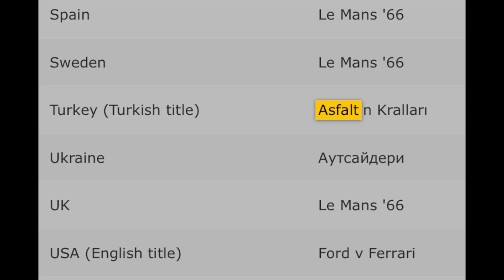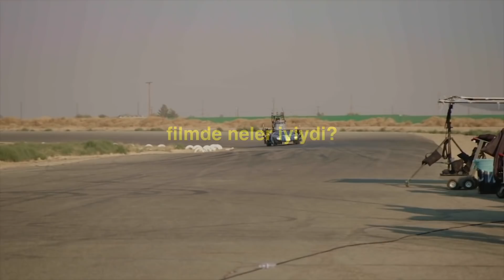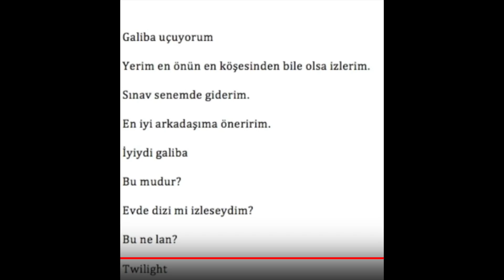FORD v FERRARI | İnceleme (2019)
Ford ve Ferrari'nin çılgın kapışmasını anlatan ve 15 Kasım'da vizyona giren Asfaltın Kralları filmini inceledik. Christian Bale ve Matt Damon abilerimiz yine çok iyi.

Kanalın sesi Can Başak'ın oyununa bilet için (Boşlukta Kal Böyle Çok Güzelsin)

Son 10 yılda Hollywood’un konu bulmakta zorlandığı bir hayli ortada. Yapımcılar neredeyse tüm dünyaya hitap edecek risksiz filmler yapmaya çalışıyor. Bu filmlere çok para konuluyor ve filmler vizyona girmeden önce farklı gruplara izletilip bu grupların düşüncelerine göre şekillendiriliyor. Bu yüzden de filmlerin hepsi birbirine benziyor. Riskli veya herkese hitap etmeyen filmlerse büyük gişe filmlerinin arasında gişede kendilerine yer bulamıyor. Bugünkü filmimiz Ford v Ferrari’yse iyi oyuncu kadrosu ve gerçek hikayesiyle gerçekten ilgi çekici. Film 100 milyon dolara çekilmiş. Bu ortalama bütçeli bir süper-kahraman filmine eşdeğer. Günümüzde gişe filmi sayılmayan ve özellikle çocuklara hitap etmeyen bir drama/yarış film için bu çok yüksek bir rakam .
Filme geçmeden önce ekstra iki yarış filmi önermek istiyorum. Yarış filmi dendiğinde aklınıza sadece erkeklerin seveceği boş filmler gelmesin. İzlemenizi önerdiğim Rush, durumun böyle olmadığını çok iyi kanıtlıyor. Film çok iyi bir hikayeye ve inanılmaz yarış sahnelerine sahip. Senna belgeseliyse sarsıcı bir gerçek hikayeyi inanılmaz etkileyici bir şekilde şekilde anlatıyor.
Artık Ford v Ferrari’ye veya Türkçe adıyla Asfalt’ın Kralları -Lütfen Türkiye’de Makas Atmış Herkes Bu Filmi İzlesin- filminin eleştirisine geçebiliriz. Şaka yaptım ama filmin Türçke adı gerçekten de Asfalt’ın Kralları.
Peki film nasıldı? Arkadaşlar, çok fazla konuşmaya gerek yok. Film hayatımda izlediğim en kötü filmdi. Recep İvedik’e gidin daha iyi. Christian Bale bu filmde hayatının en kötü performansını sergilemiş. Bazı görüntüler net değil. Şaka şaka. Arkadaşlar, çok fazla konuşmaya gerek yok. Film çok iyi. Gidin filmi sinemada izleyin.
Filmde otomobil dünyasının devlerinden Ford; çok sayıda araba üretse de yarışlarda boy gösterebilecek bir araba tasarlayamıyor ve kendinden çok daha küçük bir şirket olan ama üst üste her yarışı kazanan Ferrari’nin epey gerisinde kalıyor. Şirket Ferrari’yi satın almayı düşünse de sonunda eski bir pilot olan Carroll Shelby ile kendi yarış arabalarını üretmeye karar veriyorlar. Şirket kazanmak istediği yarış için zor bi hedef belirliyor: Le Mans.
1966’da Ford’un Ferrari’yi geçmeye çalışmasını anlatan filmin yönetmeniyse Logan’dan hatırlayabileceğiniz dostumuz James Mangold.

Peki filmde neler iyiydi?
Yarış sahneleri muhteşem. İki büyük otomobil devinin yarışlardaki çekişmesini maç izler gibi heyecanlı bir şekilde izliyorsunuz. Bu konuda filmin ses tasarımı mükemmel yapılmış.
Film 2 buçuk saat olsa da tempolu bir şekilde ilerliyor ve zamanın nasıl geçtiğini çok farketmiyorsunuz.
Christan Bale’se geleneğini bozmayarak film için 30 küsur kilo vermiş. Kendisini en son Vice’da bu halde görmüştük. Adamımız Ford v Ferrari’den sonra filmler için artık kilo değişimleri yapmayacağını söylemiş. E bravo gerçekten. Bale çok iyi olduğu için zayıf insanları da kilolu insanları da kendi oynuyor. Kilo vermeyi bırakmış ama ilerde çocuk veya kadın rolleri oynarsa şaşırmam. Bale’in performansı yer yer En İyi Yardımcı Erkek Oyuncu Oscar’ı kazandığı “The Fighter” filmini andırıyor. Adamımız bu filmde hırsını ve asiliğini çok iyi yansıtmış. The Fighter’ı da izlemenizi öneririm.
Film doğal olarak kimi yerlerde çok Amerikan olsa da bazı cesur hamlelerde de bulunuyor. Büyük şirketlerde dönen hırs oyunları ve üst sınıfın hiçbir şey yapmasa da sırf konumundan dolayı her övgüyü toplaması çok iyi anlatılmış. Film, bu cesur hamleler içinde iyi ile kötünün aslında görünenden çok daha farklı renkler olabileceğini de vurguluyor..